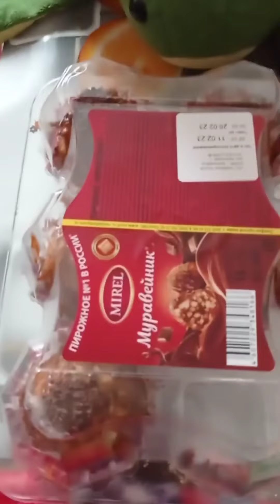Cheburashka Pioneer 2023